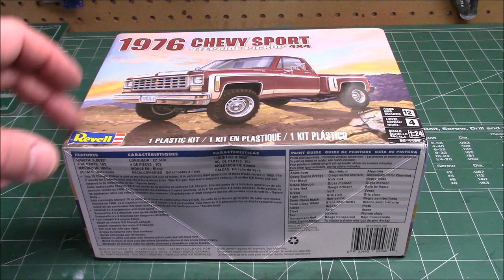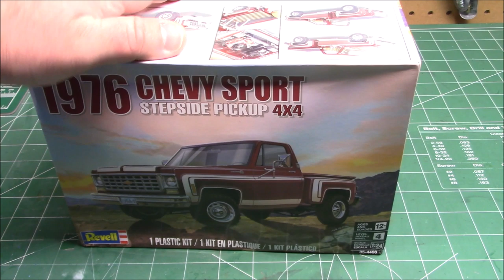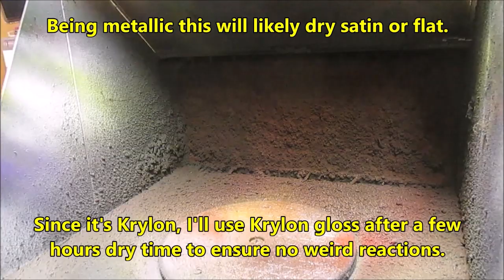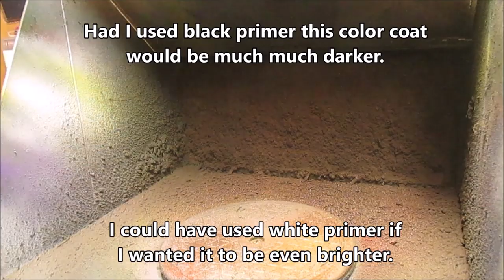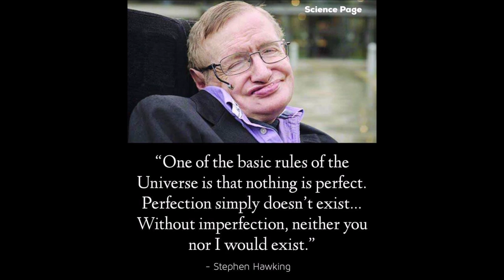Revell 1976 Chevy Sport Stepside 4x4 Pickup Truck 1/24 Scale Model Kit Build Review 85-4486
his 76 Chevy Pickup is part of the Chevy C/K line of trucks. It is part of the third generation of these trucks started in 1960. The C stands for 2 wheels drive and the K for 4 wheel drive. This 3rd gen. line was a complete redesign of earlier C/K trucks and was referred to by enthusiasts as the “Square Body”.

The redesign was noteworthy in 2 important areas, aerodynamics and safety improvements. The new body shape was more “rounded” and featured a raked back windshield. The safety improvements included a collapsible steering column and a combined lap + shoulder seat belts. The truck was offer with choice of bed styles, “Fleetside” or “Stepside”. This model features the classic “Stepside” fender design.
Detailed 4 x 4 suspension with front front guard
Full Chevy V-8 engine detail
Roll over bar with spotlights
Molded in white and clear with chrome plated parts and soft black tires.
The C/K was Chevrolet's full-size pickup truck line from October 1959 until 2002 in the United States, from 1964 to 2001 in Brazil, and from 1975 to 1982 in Chile. From 1959 to 1987, C/K was also the name of GMC's truck series; it switched to the name Sierra from 1988 to 1999 while sharing the C/K platform. The first Chevrolet pickup truck was introduced in 1924, though in-house designs did not appear until 1930. "C" indicated two-wheel drive and "K" indicated four-wheel drive. The aging C/K light-duty pickup truck was replaced with the Chevrolet Silverado and GMC Sierra names in 1999 in the United States and Canada, and 2001 in Brazil; the Chevrolet Silverado HD and GMC Sierra HD heavy-duty pickup trucks followed. Until this time, the names Silverado and Sierra were used to identify the trim level of the C/K trucks.
Third generation 1973–1987
An all-new clean sheet redesign of General Motors' Chevrolet and GMC brand C/K-Series pickups debuted in mid-1972 for the 1973 model year. Development of the new third-generation trucks began in 1968 with vehicle components undergoing simulated testing on computers before the first prototype pickups were even built for real world testing.[16] The redesign was revolutionary in appearance at the time, particularly the cab, departing from typical American pickup truck designs of the era. Aside from being near twins, the Chevrolet and GMC pickups looked like nothing else on the road.[17] The third-generation trucks are colloquially known as the "Square-body" or "Box-body" generation.[18][19][20][21] GM's official "Rounded-Line" moniker highlighted the pickup's rounded styling cues that were incorporated into the design. This included rounded windshield corners, rounded corners of the cab roof, rounded-corner doors which cut high into the cab roof eliminating roof height, slanted front fenders, and rounded pickup box corners which allowed for rounded wraparound taillamps, a first for GM pickups. The design also featured strong distinctive curved shoulderlines which rounded out below the beltline.[18] The curved shoulderline continued across the back tailgate on Chevrolet Fleetside and GMC Wideside models. However, the low slope of the hood and rectangular front end of the truck originated the "square/box-body" nickname, which was propagated through truck magazines and word of mouth.
GM's design engineers fashioned the "Rounded-line" exterior in an effort to help improve aerodynamics and fuel efficiency, using wind tunnel technology to help them sculpt the body.[22] Other design traits include sleek sculpted body work, an aerodynamic cab with steep windshield rake, and a unique available hidden radio antenna embedded into the windshield glass.[18][23][24]

There were two types of pickup boxes to choose from. The first type, called Fleetside by Chevrolet and Wideside by GMC, was a full width pickup box and featured a flared shoulderline to complement the cab in addition to rounded box corners and the new aforementioned rounded wraparound taillamps. Both steel and wood floors were available. The second type, called Stepside by Chevrolet and Fenderside by GMC, was a narrow width pickup box featuring steps and exposed fenders with standalone tail lamps. Initially, only wood floors were available.[25]

The wheelbase length was extended to 117.5 in (2,985 mm) for the short wheelbase pickups, and 131.5 in (3,340 mm) for the long wheelbase pickups. A new dual rear wheel option called "Big Dooley" was introduced on one-ton pickups, along with a new Crew Cab option on the 164.5 in (4,178 mm) wheelbase. An optional Elimipitch camper was made available for the Big Dooley.[26] Crew Cabs were available on C30 pickup and chassis cab, and K20 chassis cab models in two versions: a "3+3" which seated up to six occupants and "bonus cab" which deleted the rear seat and added rear lockable storage in its place.
Source: Wikipedia